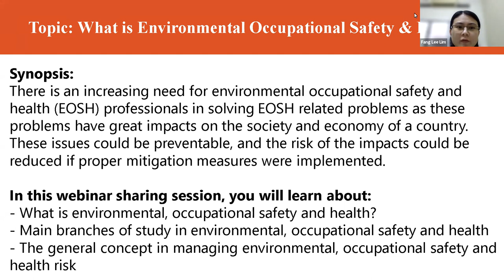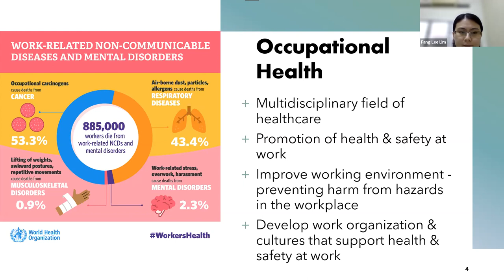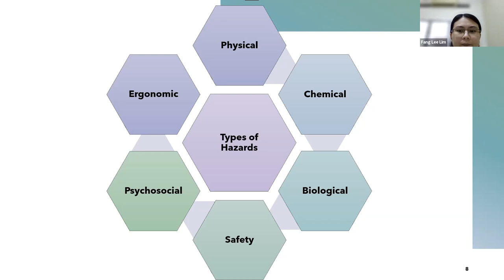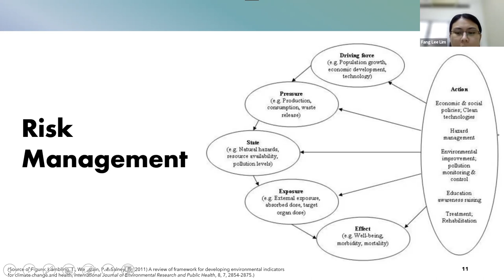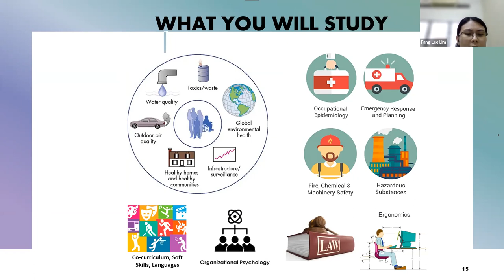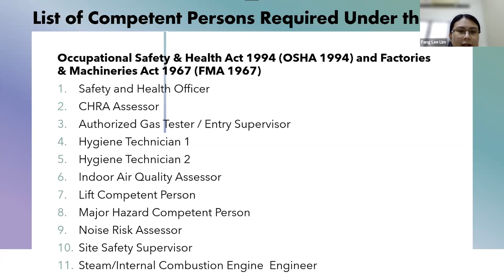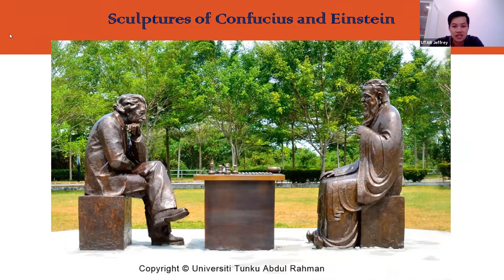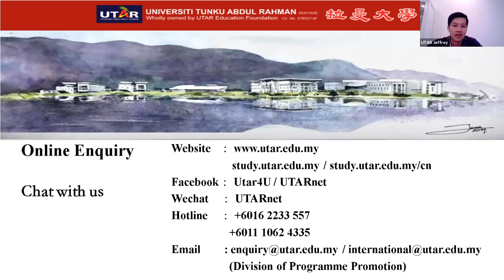What is Environmental Occupational Safety & Health?